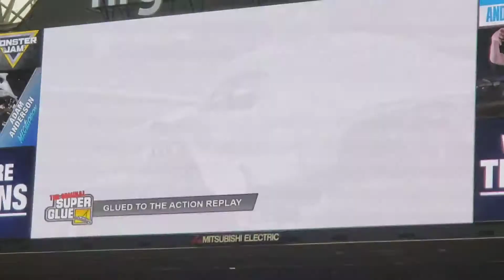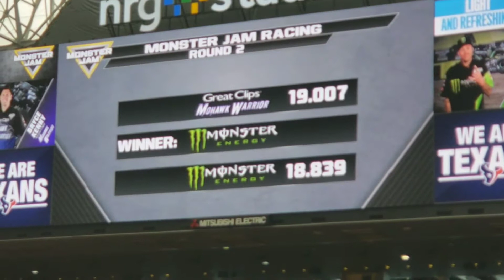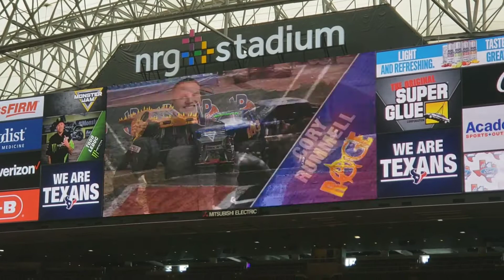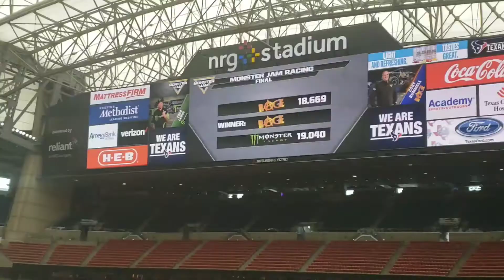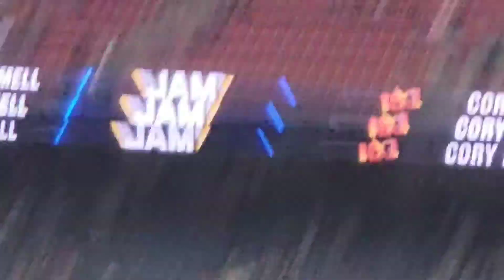Monster Jam Houston 2021 racing